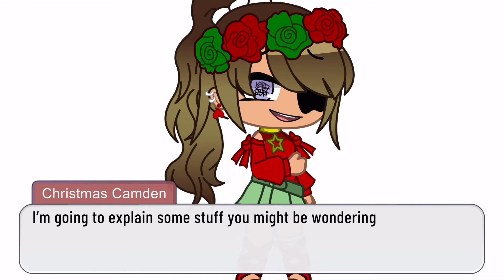Cancelling the Four Cards.. + an explanation